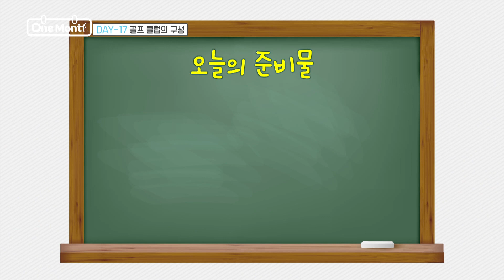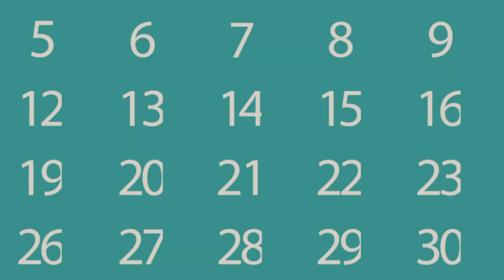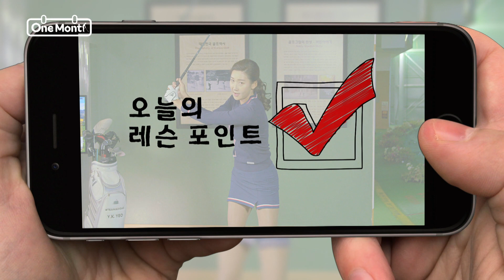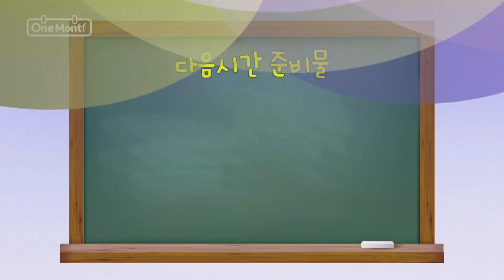Day17:골프왕초보레슨_골프 클럽의 구성에 대해 알아보자! [여윤경의 One Month 17회]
한달 동안 골프완성! 골프초보는 이제 시작, 숙련자에게는 다시한번 체크하는 시간!
여윤경의 1month로 골프를 완성하세요!
한달로 골프정복! 여윤경의 One Month